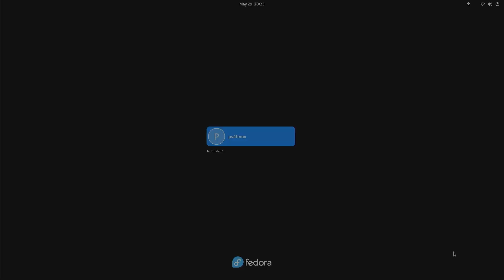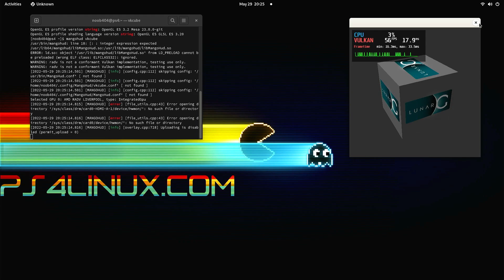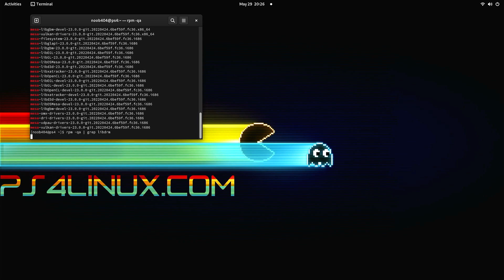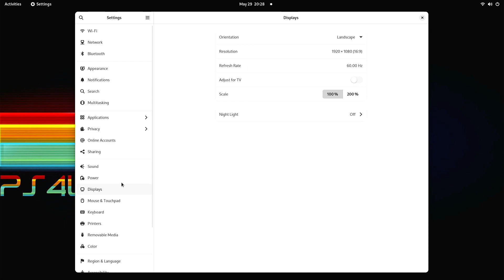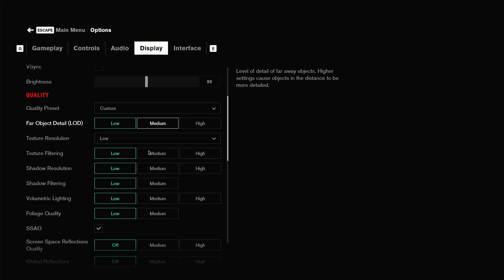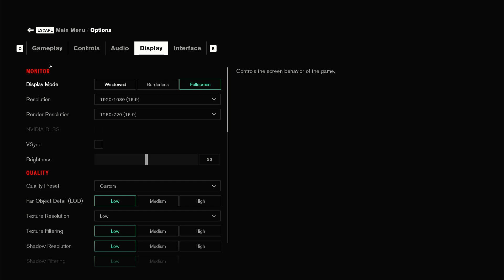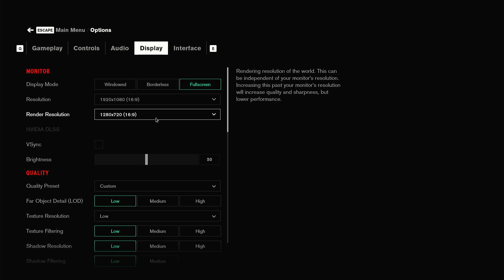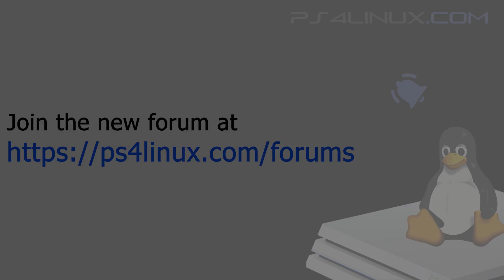Nobara 36 for PS4 | Control Gameplay with Heroic Games Launcher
With Fedora 36 release a few weeks ago, Nobara was updated to 36 as well. And here, we have Nobara 36 for PS4. This comes with many gaming, streaming and emulator applications pre-installed. I have also added Heroic Games Launcher for games bought on Epic Store. And, for a demo, I have added the gameplay of Control launched with Heroic Games Launcher. Enjoy!

Login details
User: noob404
Password: ps4
Root password: ps4

Timestamps
0:00 Intro
0:02 Nobara 36 login
0:18 Neofetch output
0:39 Glxinfo output
0:59 Vkcube output
1:23 Vulkaninfo output
2:06  Driver versions (Mesa, Libdrm, Xorg)
3:02 Settings Menu
3:40 Pre-installed applications
4:38 Control Gameplay (launched through Heroic Games Launcher)

PC
CPU - Ryzen 5700G (IN) / (Intl.)
Motherboard - MSI B550M Pro VDH Wifi (IN) / (Intl.)
RAM - ADATA 16GB DDR4 3200MHz x2 (IN) / (Intl.)
SSD - Crucial 500GB NVMe (IN) / (Intl.)
PSU - Cooler Master MWE 550 Bronze V2 (IN) / (Intl.)
HDD - 4TB Seagate NAS (IN) / (Intl.)
Video/Game Capture Card - Oxlaw USB 3.0 Capture Card (IN) / (Intl.)
Microphone - Maono AU-PM461TR (IN) / (Intl.)
Keyboard/Mouse - Logitech MK220 (Wireless) (IN) / (Intl.)

Others
PS4 Slim (IN) / (Intl.)
SSD for PS4 Linux (IN) / (Intl.)
SATA to USB 3.0 Convertor (IN) / (Intl.)